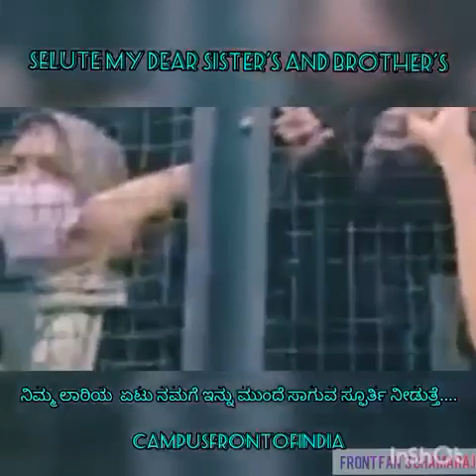join campus front of India feel the power on student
campus front of India is a student aam organization pfi cfi nwf join pfi feel the power